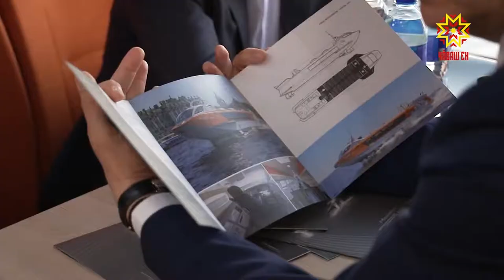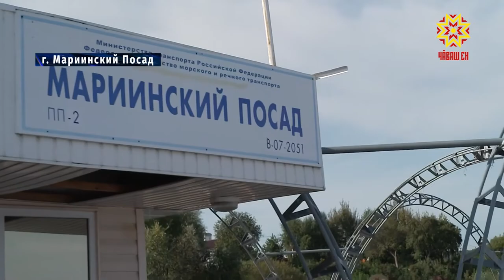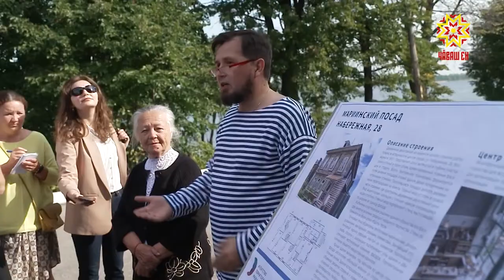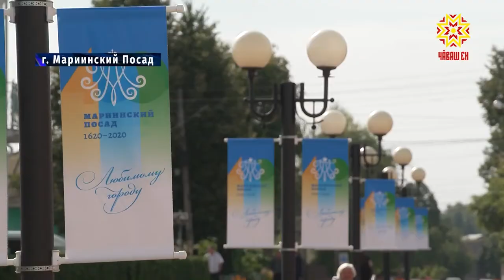Мариинский Посад 8 сентября 2020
Мариинский Посад
8 сентября 2020
Национальное телевидение Чувашии